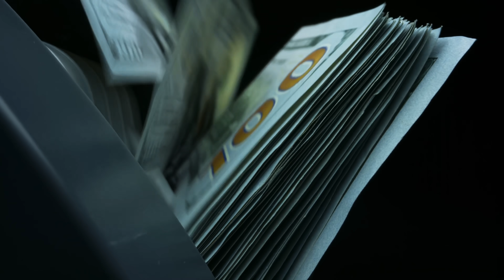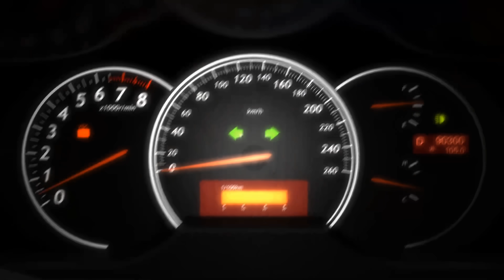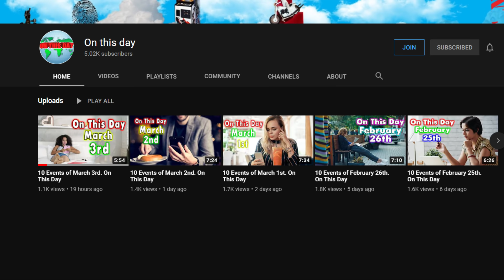10 Mind-Blowing Facts about Texas. Amazing Texas.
10 Mind-Blowing Facts about Texas. Amazing Texas.

Texas is one of the United States' best states. I am a firm believer in that.
From its amazing cities like Dallas, Austin, Houston, and San Antonio, to its amazing small towns out in west Texas.
Texas has some strange history and weird facts. That is what today's video is all about. Mind-Blowing Facts about Texas.

🟪Stuff I use:
Boom Arm

                                 20449 SW Tualatin Valley Hwy
                                 # 354